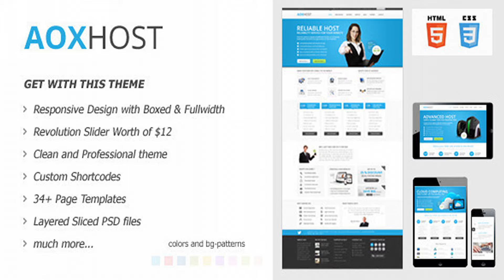AOX HOST - A Professional Hosting Theme + WHMCS | Themeforest Website Templates and Themes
AOX HOST – A Professional Hosting Theme + WHMCS – current version 1.6.3 available for download! Aox Host is a clean, modern and creative Hosting WordPress Theme for your Web Hosting Business, a creative agency, Technology Websites or any company website!. The complete integration with WHMCS-bridge, Visual Composer and WPML plugins make it perfect for a create your custom hosting website, completely integrated with the WHMCS software and multiligual. Pre-sale questions can be asked in item comments. Need some help or have a question? Send us a support ticket via Dedicated support forum and we?ll be in touch as soon as we can! Demo User: Demo Password: aoxhosttest FULL FEATURES Work on Wordpress 4.9.x Visual Composer Drop & Drag page buider with 20+ custom web element for create unlimited layouts and pages. Revolution Slider for create unlimited sliders Compatible With WHMCS Integration via WHMCS Bridge Unlimited Color Styles. Create your custom color scheme with only a few clicks! Theme Options with Redux Framework Translation-ready using provided PO file Multilingual support using WPML plugin Import demo content with just one click Watch Video Guide Full demo content include Compatible with Contact Form 7 Custom CSS ? Add/edit CSS without touching files 100% Responsive Pricing Tables Blog Single Page Responsive layout Retina Ready Responsive Design Responsive Video Support SEO Optimized Google Fonts Support Contact Form 7 Support Built With HTML5 and CSS3 600+ Google Web Fonts 400+ Icons Easy to Setup CSS3 Animation Allow to upload a custom logo, favicon, login logo & web app icon Font Awesome icons Parallax background Bootstrap components compatible Cross browser compatible Very Clearly Documentation (Step by Step) include And much more? Changlog AOX HOST – A Professional Hosting Theme + WHMCS 19/06/2017 – Version 1.6.3 - Updated: Theme compatible with WordPress 4.8 - Updated: Revolution Slider 5.4.5.1 - Updated: Visual Composer 5.1.1 - New added: Easy add your Google Map API Key in you AOXHost Options - Styling Options - Google Map API Key - Fixed: The text on the buttons and the price round not aligning correctly. - Fixed: TGMPA Install Requires Plugins - Files edited: style.css, functions.php, sample-config.php 09/03/2017 – Version 1.6.1 - Updated: Revolution Slider 5.4.1 - Fixed: conflict js with WHMCS - Files edited: style.css, functions.php, custom.js 22/02/2017 – Version 1.6.0 - Updated: Theme compatible with WordPress 4.7.X - Updated: Visual Composer 5.0.1 - Updated: Revolution Slider 5.3.1.5 - Updated: Font Awesome 4.7.0 - Changed: From AOXHOST version 1.6.0 remove plugins folder in AOXHOST theme and all plugins is installation from online sources. - Updated: aoxhost.pot languages file - Files edited: style.css, functions.php, vc_row.php, vc_column.php. 13/07/2016 – Version 1.5.1 - Added plugin One-Click-Import-Demo-Content - Files edit : functions.php, style.css 11/07/2016 – Version 1.5 - Update Visual Composer latest version 4.12 - Update Revolution Slider version 5.2.6 - Update Font Awesome 4.6.3 - Update TGM-Plugin-Activation version 2.6.1 - Remove folder Redux-Framework and require install plugin Redux-Framework from version 1.5 - Files edit : functions.php, style.css, vc_row.php, vc_shortcode.php, etc... 09/05/2016 – Version 1.4.3 - Update Visual Composer latest version 4.11.2.1 - Update Revolution Slider version 5.2.5.1 - Update Font Awesome 4.6.1 - Files update template-blog.php, style.css 15/04/2016 – Version 1.4.2 - Update Visual Composer latest version 4.11.2 - Update Revolution Slider version 5.2.4.1 - Update theme compatible with WordPress 4.5 11 December 2015 – Version 1.4 - Update Visual Composer latest version 4.9 , find plugin update file in folder plugins. - Files update vc_row.php, vc_column.php, style.css - Update files translate en_US.po & en_US.mo 11 November 2015 – Version 1.3 - Update Visual Composer latest version 4.8.1 - File update functions.php - Update demo content. 07 October 2015 – Version 1.2.2 - Update Visual Composer latest version 4.7.4 01 October 2015 – Version 1.2.1 - Update theme compatible with WordPress latest version 4.3.1 - OT Service Box - add link support (to link to content) - Option to disable country selector in header - Option to disable date in header 29 July, 2015 – Version 1.2 - Add Change twitter feed ID in theme option. - Update visual composer version 4.6.2 - Compatible with visual composer 4.6.2 25 July, 2015 – Version 1.0
 First release!
 Last Update 19 June 17 Created 23 July 15 High Resolution Yes Widget Ready Yes Compatible Browsers IE9, IE10, IE11, Firefox, Safari, Opera, Chrome, Edge Compa